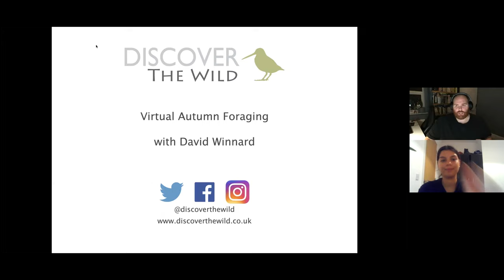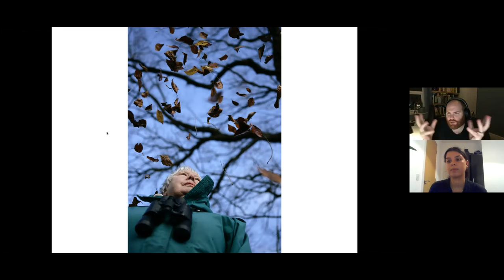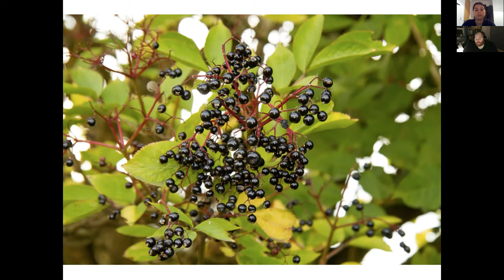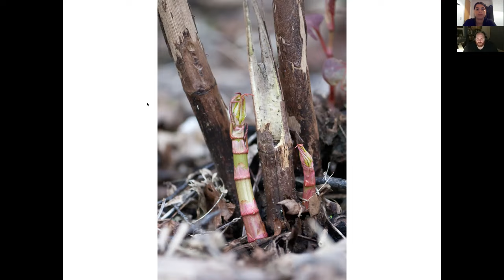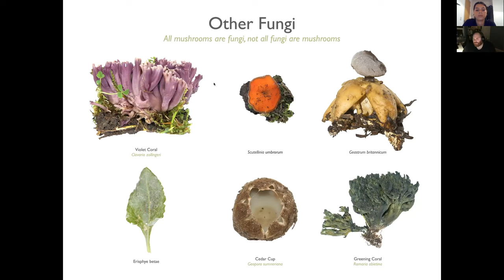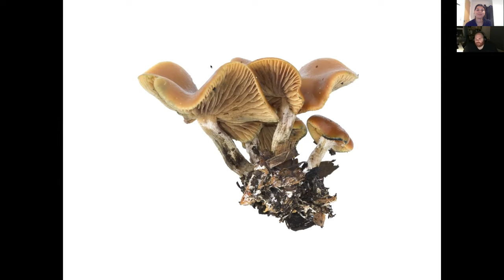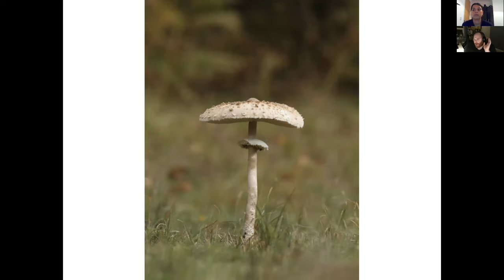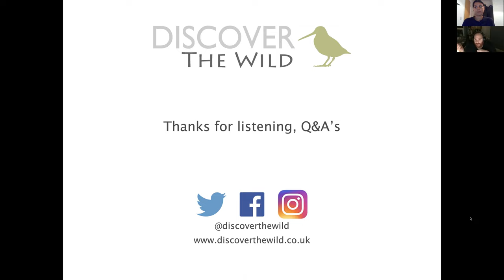Natural World Webinars: Autumnal Foraging with Dave Winnard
We love Dave's foraging blogs and now you can have the real thing! Come and find out exactly what to look out for locally at this time of year. Cook up a storm with some foraged goodies this autumn. Hear the interesting folklore about each species featured as well!